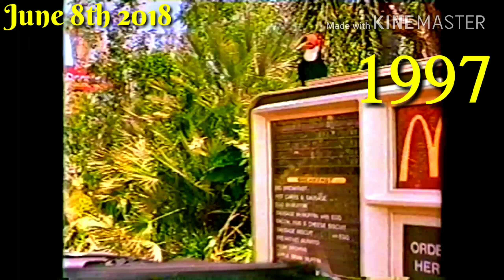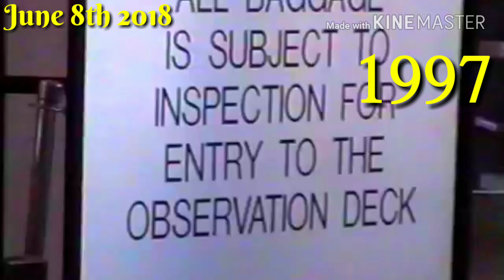Remember 1997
FlyingEagleChild LovingMyFlyingEagleBeautifulLife

Classical 1997
Good ol days heehee